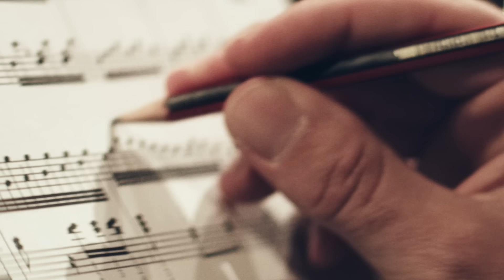Detrás también está un banco – Inclusión financiera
Detrás de muchas iniciativas que vemos en el día a día, hay entidades financieras que, en su momento, decidieron respaldar proyectos con un impacto social o en la sostenibilidad significativo.

Esta es una de las funciones que tienen las entidades financieras. Trabajan para hacer posible que las personas que quieren emprender y poner en marcha un proyecto puedan acceder al crédito y tengan el apoyo financiero que necesitan. Y eso es bueno para ellas, pero también para el conjunto de la sociedad.